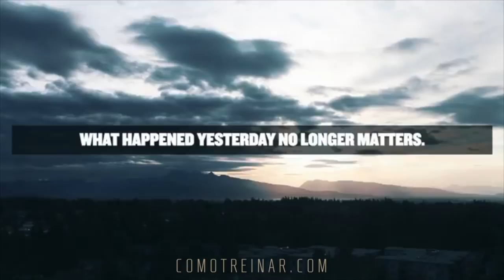AQUELES CORPO FITNESS DOS SONHOS (Ashley Kaltwasser)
③ Fonte: @ashleykfit

Obrigado :)

Youtube.com/ComoTreinar é um projeto de fitness motivacional pretendendo atingir todas aquelas pessoas procurando uma guia prática para modificar seu corpo. Assim, vídeos fitness diários são postados para ter as melhores referências das principais figuras fitness brasileiras e internacionais.

A edição é feita com cuidado acrescentando as músicas royalties free mais top do mercado que ajudaram a visitar o canal mesmo só pelo audio com o intuito de procurar sons e ritmos enérgicos para dar aquele UP no treino.

Lógico a motivação poderá ser virada a academia mais também ao trabalho ou qualquer outra rotina diária que precisa de obter uma melhor performance.

Procura um video VIRAL de fitness?!  Não perca os TOP VIDEOS mais visualizados e de maior qualidade do canal COMOTREINAR:

Quer saber como é o mundo maromba em outros países?! Se quiser estar por dentro dos treinos da INCRIVEL colombiana Sonia Isaza, dona de um dos shapes mais estéticos e naturais do mundo fitness:

Quer estar ao dia dos últimos treinos e tendencias fitness?! Veja os ULTIMOS VIDEOS com os treinos e dicas de exercícios atualizados do canal:

Preza por priorizar sua saúde e vida esportiva ao longo termo?! Não esqueça da importância do alongamento antes e depois do treino como forma de cuidar suas articulações e maximizar seus resultados:

Se vc é maromba brasileiro, não pode deixar de seguir a figura brasileira mais internacional. Aproveite aqui a playlist com os treinos e conselhos da musa Gracyanne Barbosa: